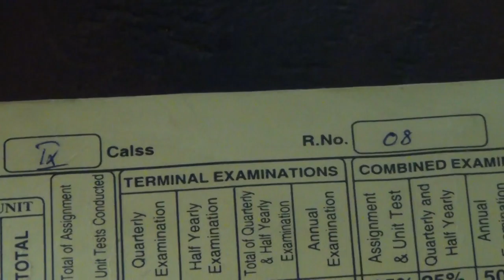Marks Sheet of P Sirisha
Marks Sheet of P Shirisha